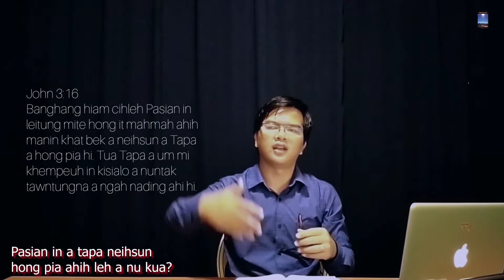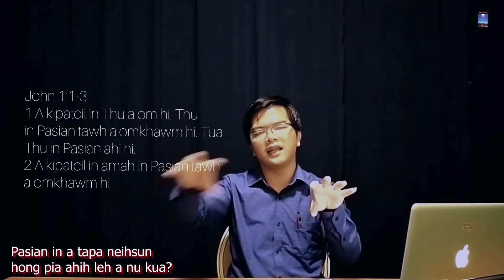Pasian in Tapa neihsun hong pia ahih leh a nu kua? Dr. Lian Muan Kim (Tongluan Zaitha No.603)